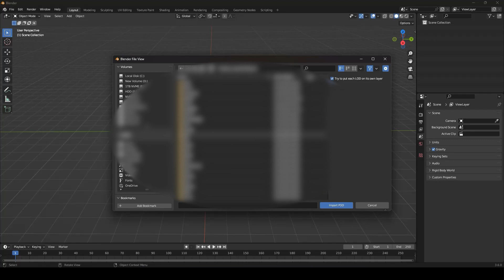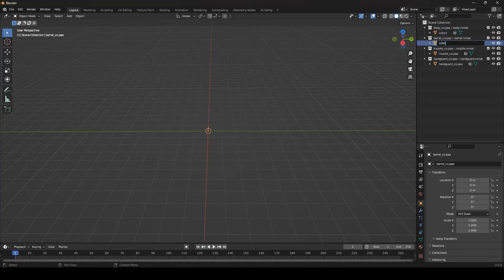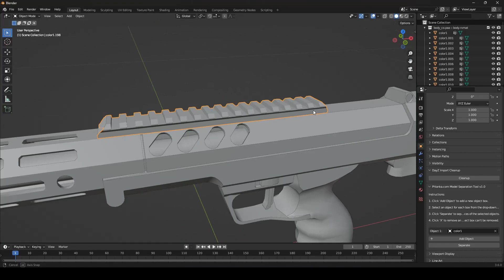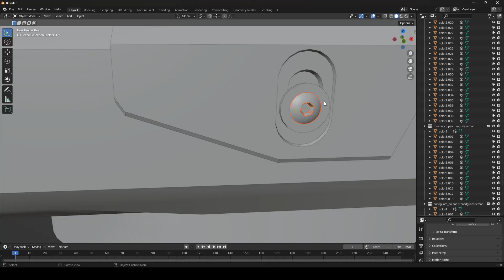DayZ Model Separation Tutorial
Welcome to the DayZ Model Separation Tutorial! In this video, we'll explore the powerful capabilities of the DayZ Model Separator (DZMS), a game-changing tool for all 3D artists working with DayZ models.

With DZMS, you can automate the separation of connected faces in your models, saving you hours of manual work and letting you focus more on your creativity. This video provides a step-by-step guide on how to use this tool effectively.

Whether you're a professional 3D artist or someone who's just getting started, this tutorial is designed to enhance your workflow and make your 3D modeling journey easier and more productive.

Happy modeling!